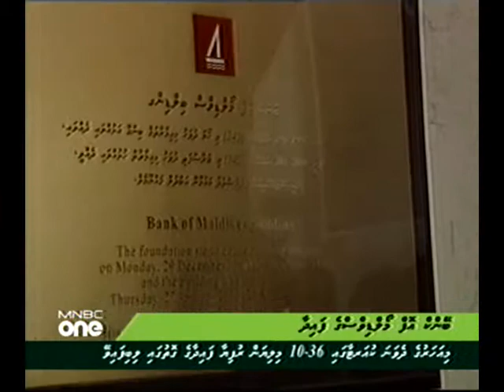Yellow pages agreement and BML second quarter (20 sep 2010)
Yellow pages agreement and BML second quarter (20 sep 2010) mnbc-548